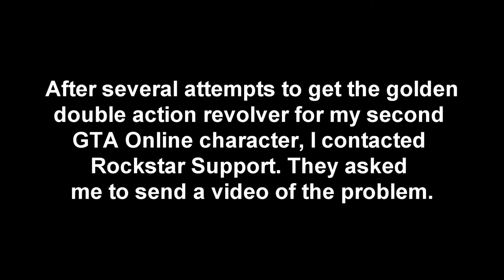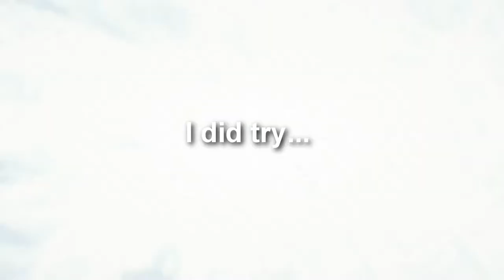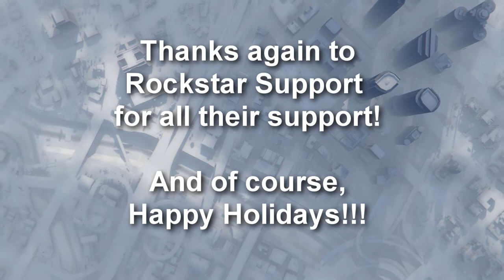Let's Play GTA5 Online: Getting the Golden Double Action on my 2nd Character in the Snow!!!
After several attempts to get the Golden Double Action for my second character in GTA Online (after all, he does wear a cowboy hat) I kept running into the problem that the first clue--the note--wasn't spawning. I know I was in the right place.

So I contacted Rockstar Support, who asked me to upload a video showing my problem. Having deleted all my failed clips because they were fails, I tried again.

Of course, this time it worked fine. (I credit the new-fallen snow.)

I did get the gun in this video, but I couldn't do the 50 head-shot challenge for another $250K, I can get that though. It might glitch out the voucher to get the gun in Red Dead Redemption 2.

Still, thanks to Rockstar Support for another successfully closed ticket!

Also, the snow made for some interesting effects with the clues! Check it out! (And of course, Merry Christmas!)

Game Play Date: Christmas Eve!!! (December 24, 2017)